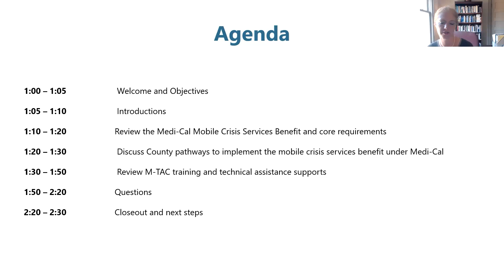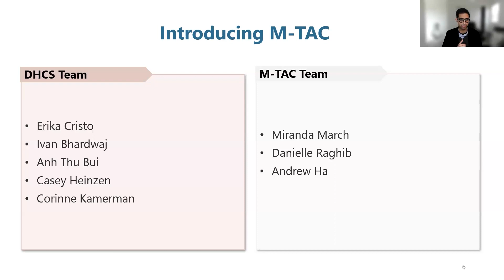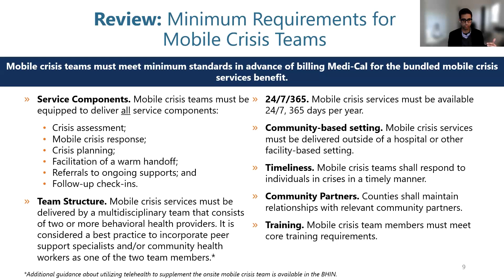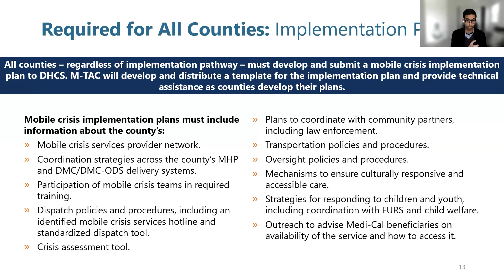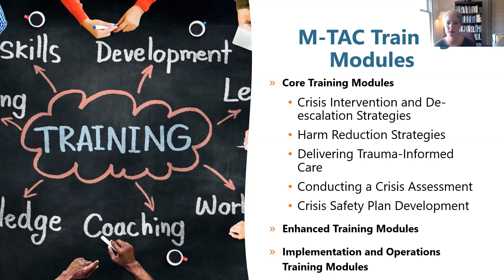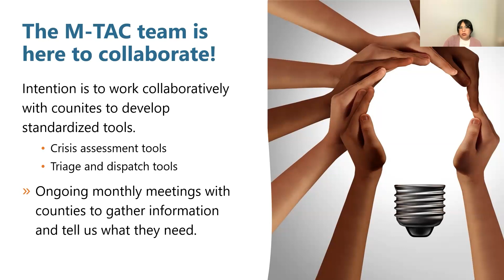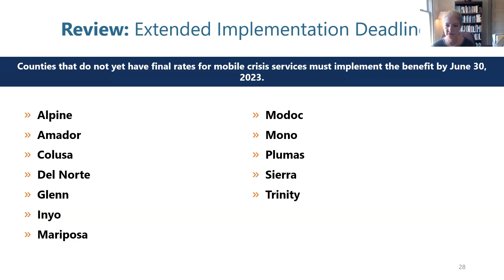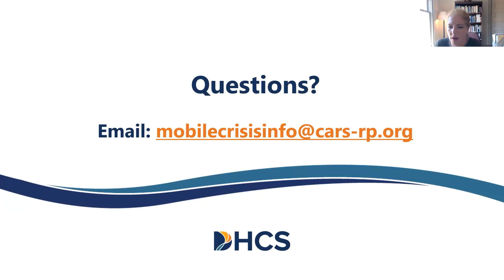Meet the M-TAC!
Come say hello to the Medi-Cal Mobile Crisis Technical Assistance and Training Center Team. DHCS will briefly discuss the Medi-Cal Mobile Crisis Services Benefit and the training and technical assistance contract with Center for Applied Research Solutions (CARS). We will also:

Explain CARS’ role in the attestation, readiness, and implementation processes;
Discuss the supports that M-TAC will be bringing to you; and
Create a space for you to share your perspectives, challenges, and desired training and technical assistance topics.